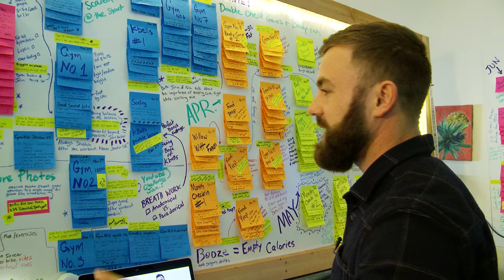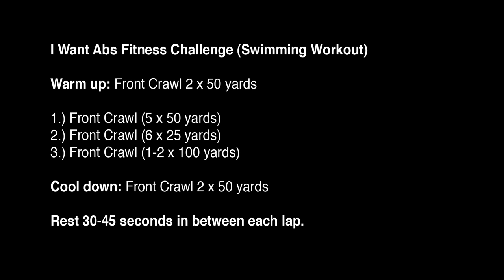I Want Abs Fitness Challenge Episode Three: Swimming Pool Workout With John Hacker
Join Sergei Boutenko and his personal trainer John Hacker as they take you through a beginner swim workout (featured in Sergei's documentary I Want Abs). This YouTube video covers important technical info about how to perform the front crawl. Swimming is a a wonderful sport for building abs, strengthening core muscles, and burning fat. It's also a form of functional fitness.

Swimming Pool Routine

Warm up: Front Crawl 2 x 50 yards
1.) Front Crawl (5 x 50 yards)
2.) Front Crawl (6 x 25 yards)
3.) Front Crawl (1-2 x 100 yards)
Cool down: Front Crawl 2 x 50 yards

Remember to rest one minute in between sets.

💪🏻 In my training I use Paradigm Pro Elite kettlebells made by Kettlebells USA

🦄 Valya also runs an adorable Etsy shop

🎥 Keep Watching...